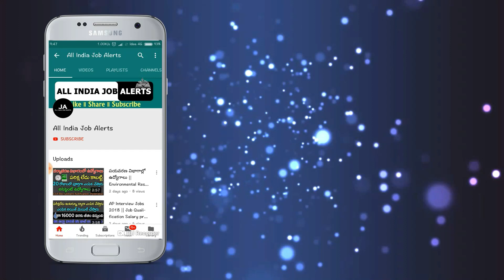ఈరోజే 29 April 2021.! నేరుగా పెన్షన్ తీసుకునే ప్రతి ఒక్కరి ఖాతాలోకి 12000 వస్తాయి..వెంటనే తీసుకోండి